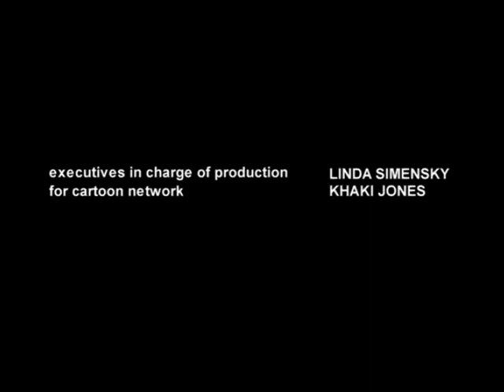CCL: Cartoon Network Studios/Cartoon Network/MGM Television/The WB Television Distribution (2004)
Taken from Season 1 of Fosters Home for Imaginary Friends. If The WB Television Distribution under MGM Television distributed the show

Note: Fake/Fan-Made